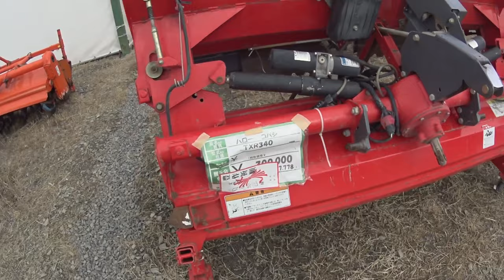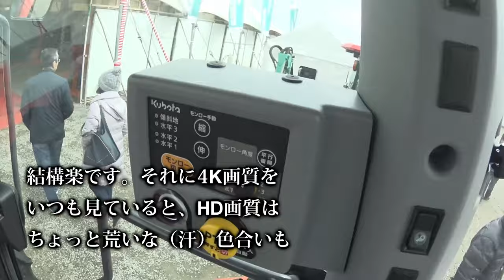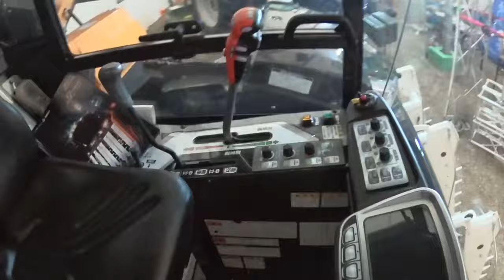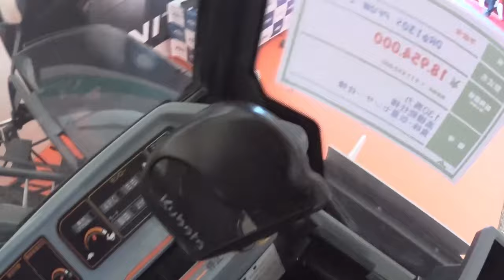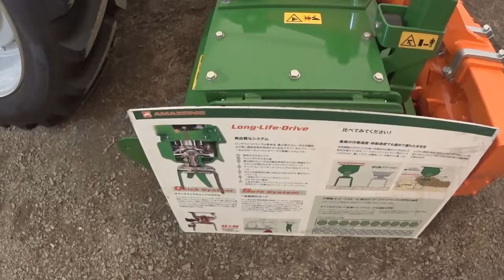【会社員実家農業手伝う】【特集】農業トラブル コンバインで稲刈り中、今年はトラブルなし【農機具】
4Kで見たい方はタイトルを検索してくださいね。
【特集】農業トラブル　コンバインで稲刈り中、今年はトラブルなし【農機具】

1クボタ4条刈りコンバインで稲刈り中、今年はトラブルなし・・・

2 4四隅刈りで埋まる・・・乾きが悪いので稲刈りが？

3クボタKL270トラクターと5連スタブルカルチでの堆肥散布後土作り

4展示会再編集代掻き用ロータリーを見に来たら、トラクターやコンバインが